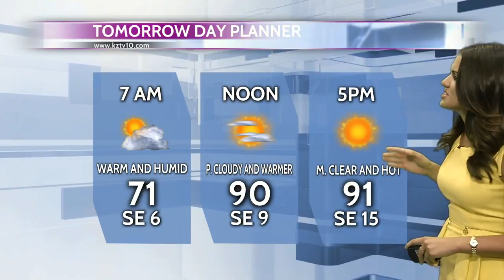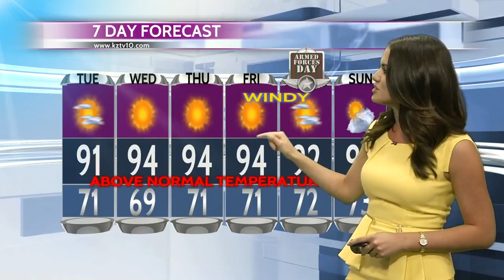Above Average Temperatures in the 7-Day Forecast